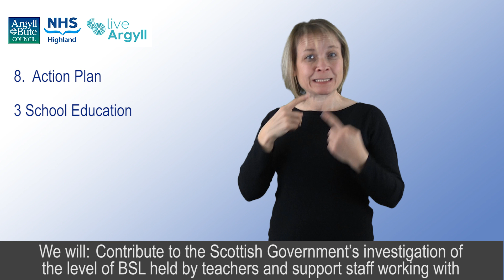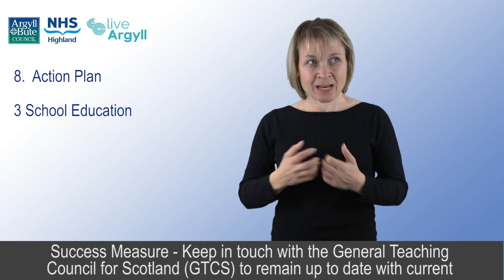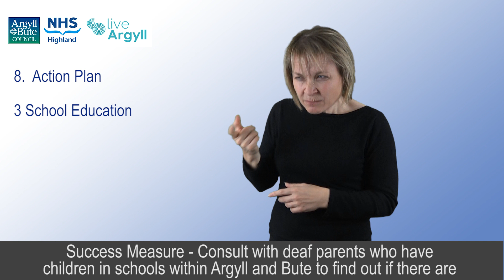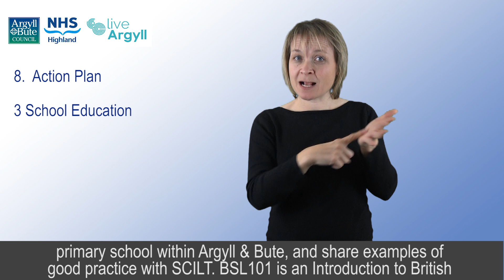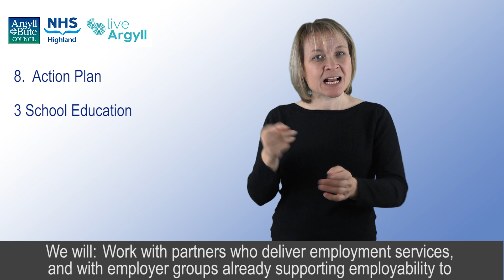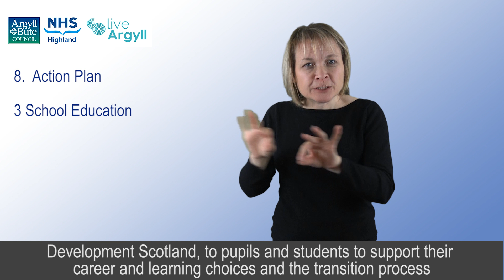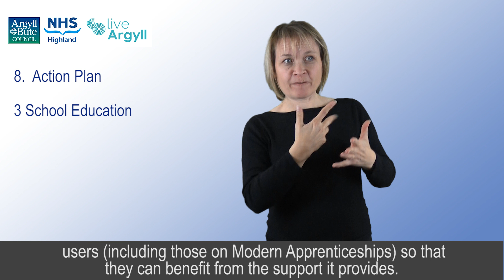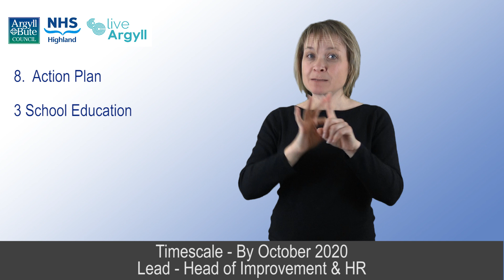08 3 Action Plan School Education Argyll and Bute BSLplan